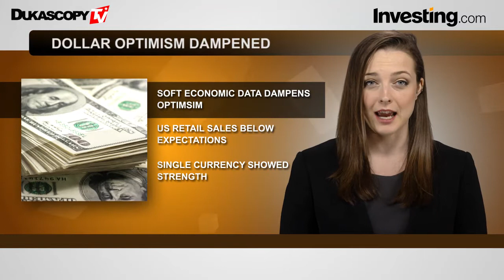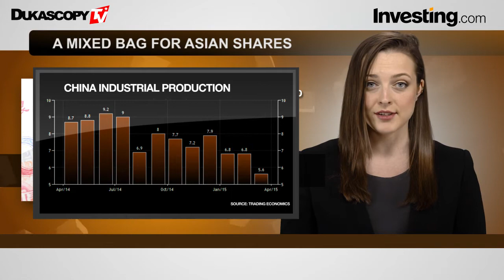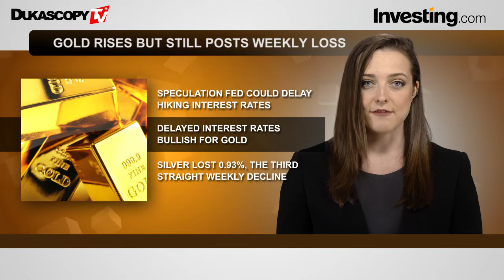Обзор рынков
Свежие новости рынков согласно Investing.com.